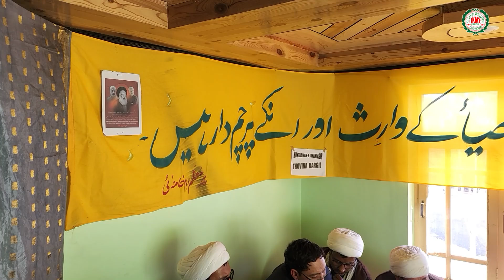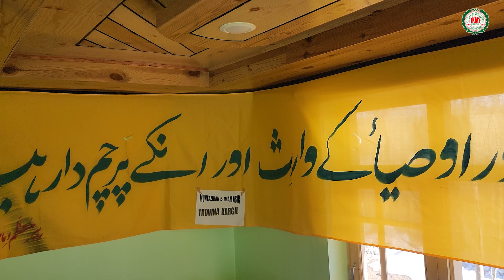HAFT-E-MEHDAVIYAT THUVINA SANKOO KARGIL 06/03/2023 || IKMT KARGIL LADAKH